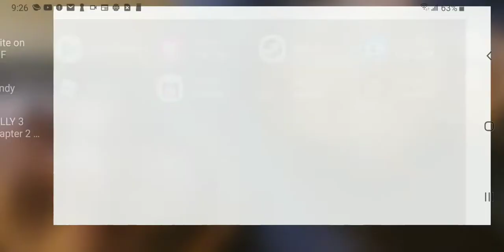Shadow Maxie jumpscare